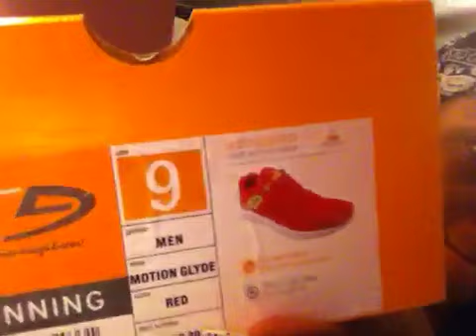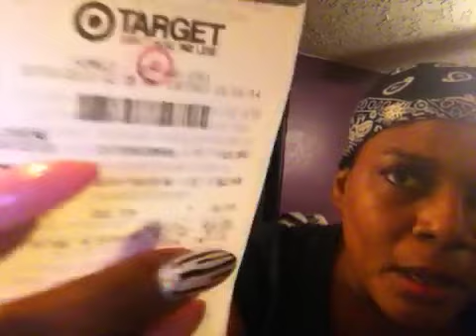Are we gladiators ???!!!!